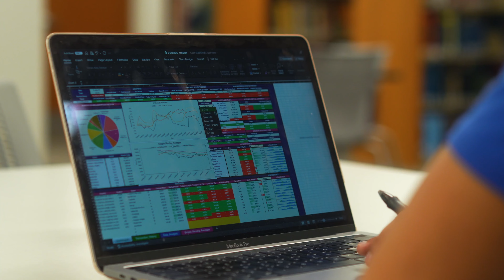Made It Millikin: Elyce Knudsen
Service Over Self: Millikin’s Elyce Knudsen balances excellence on the court with good works in the community

Knudsen was the 2022-23 winner of the Jostens Trophy, which honored the top women’s basketball player in NCAA Division III.